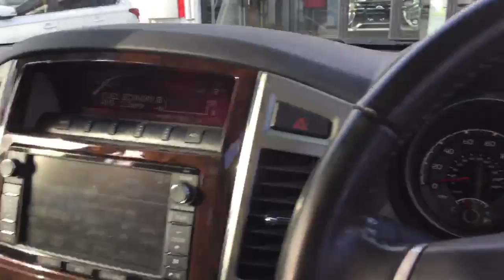FN65DDZ output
Description